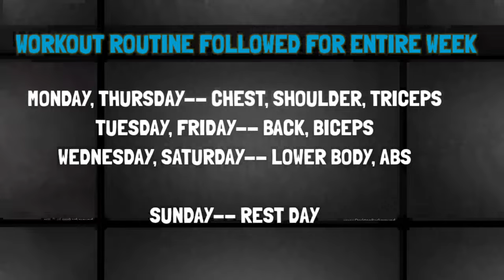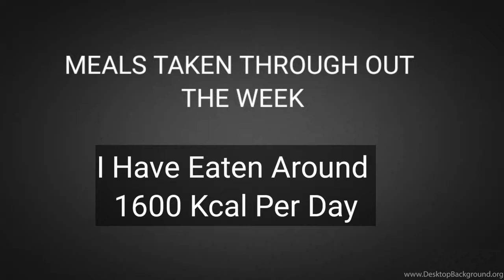My 12 Weeks Transformation Journey| Week 1 Vlog | Diet, Workout and Daily Updates of 7 Days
Hello Hi  Namaskar Dosto,

I have started a real challenge of my life--- to be the best version of myself.
And I want you all to be a part of this and also try to motivate you all to be your best versions: